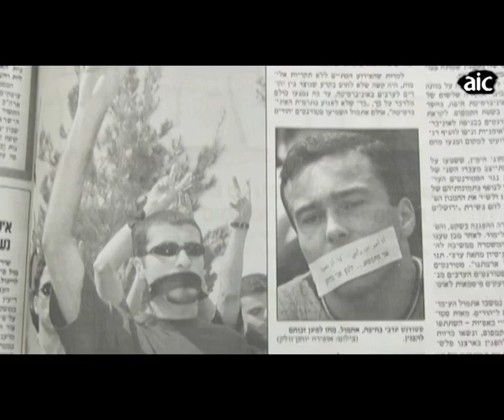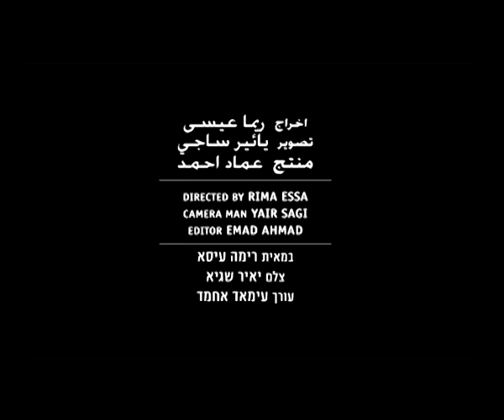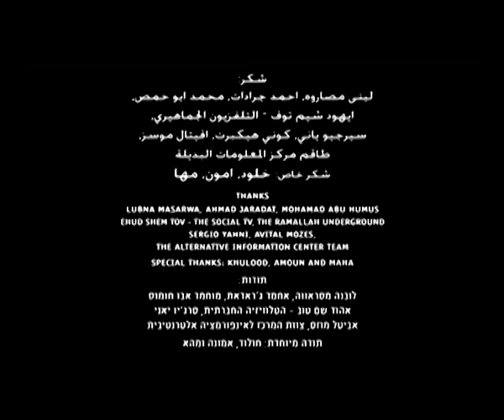Khulood Badawi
Khoolod Badawi, a charismatic and passionate Palestinian woman takes us to the "ground zero" of her identity -- the village of Safuri, from which her family was exiled in 1948.

Comments have being restricted and require approval due to heinous comments made on this video.